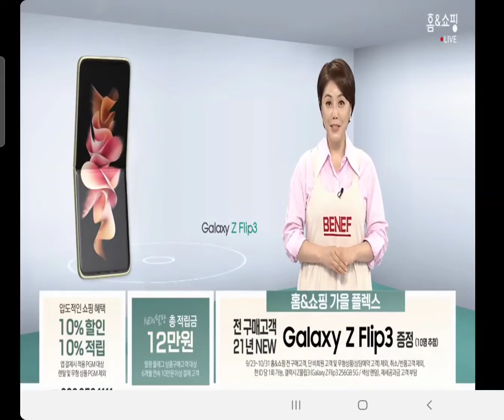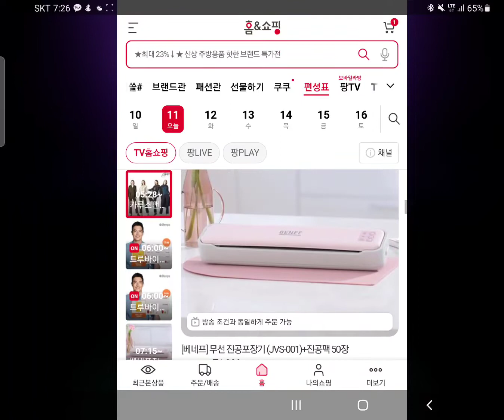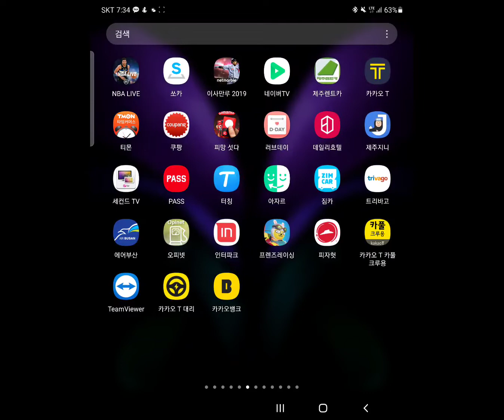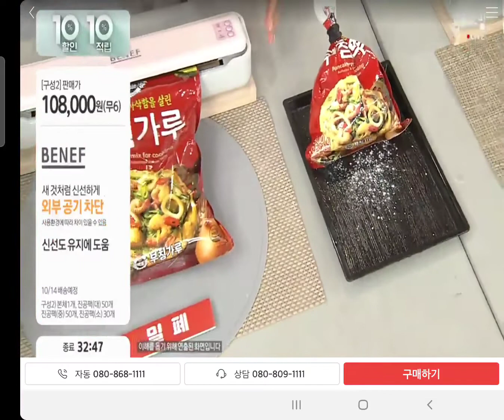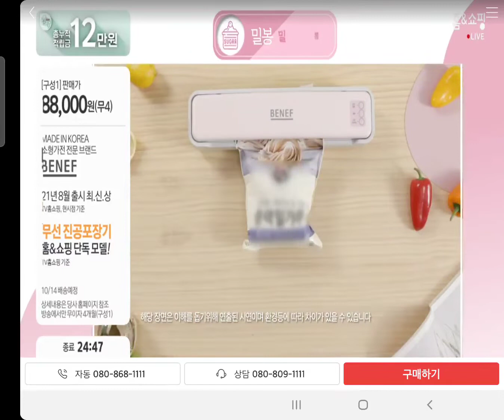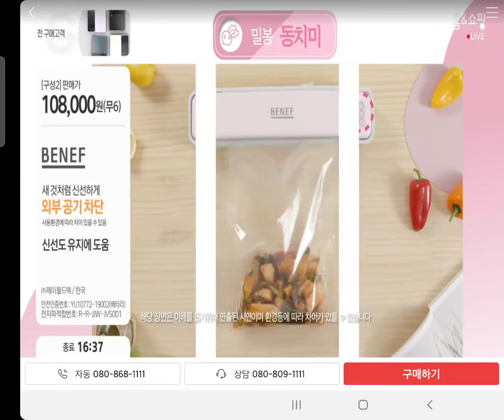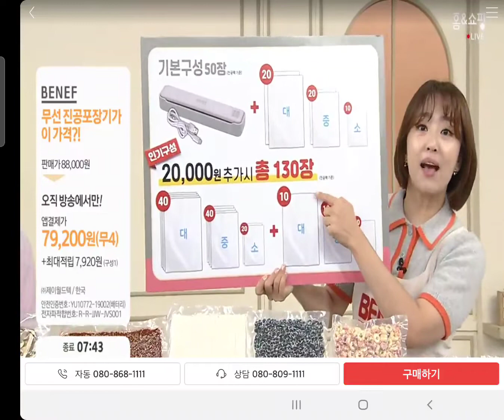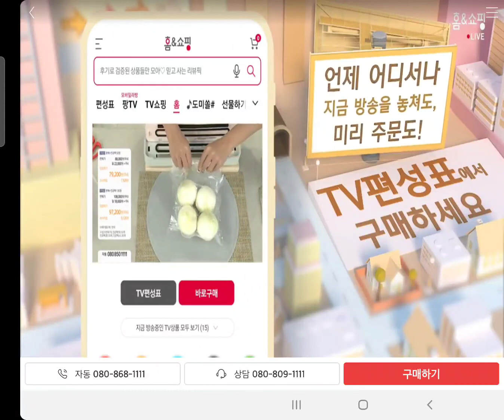베네프 진공포장기 홈앤 라이브 20211011